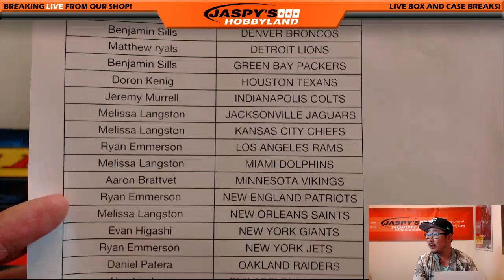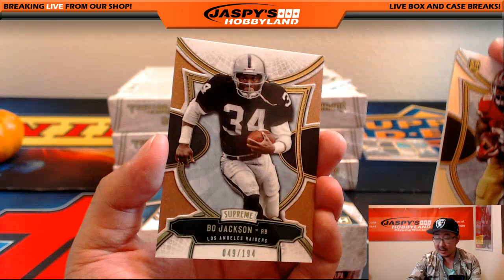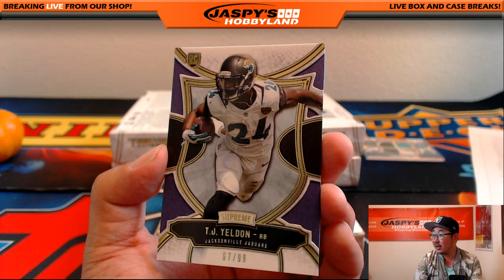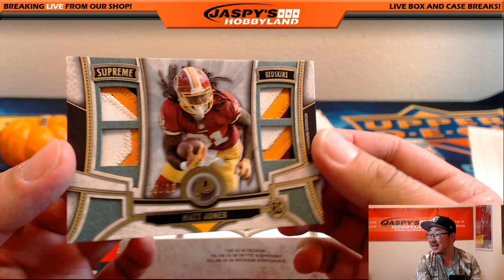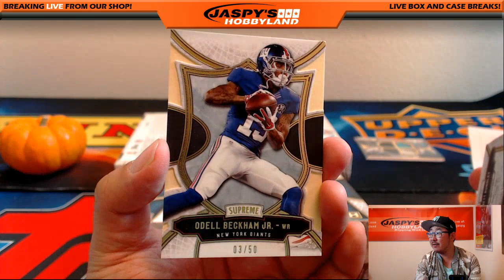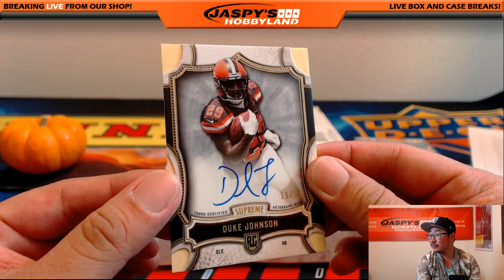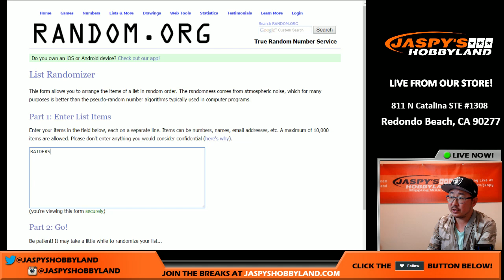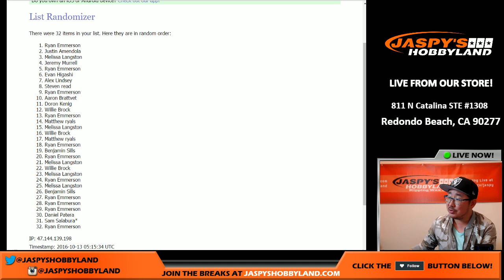10/12/16 [8Box (Inner) PICK YOUR TEAM] #50 - 2015 Topps Supreme NFL Football